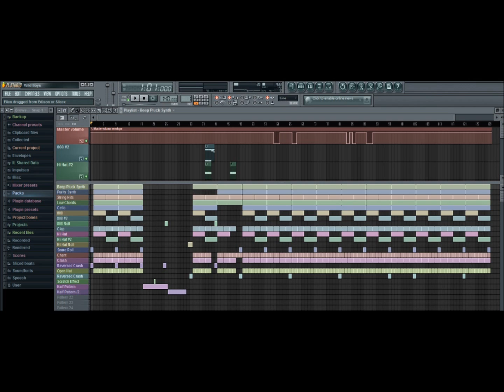MGK Feat. Waka Flocka Flame - Wild Boys (Instrumental)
MGK Feat. Waka Flocka Flame - Wild Boys remade on Fl Studio 10